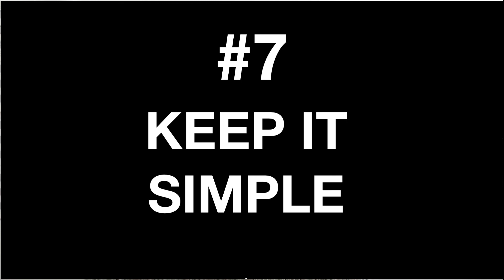7 Important Online Marketing Tips From A 15 Year Online Marketing Veteran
2020 marks my 15th year as a full time online marketer, my definition of that is that for 15 years my only source of income has been generating it via online marketing.

Over the years I've passed on many tips and ideas the 7 I've included above are the ones I consider the most important ones.
Paying attention to these will help you to succeed online, ignore them and it will make things harder.